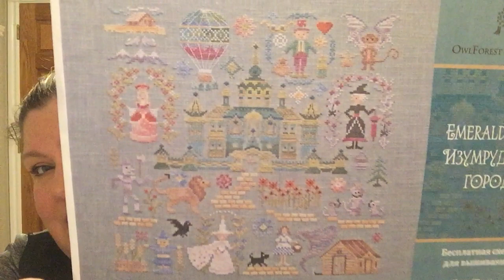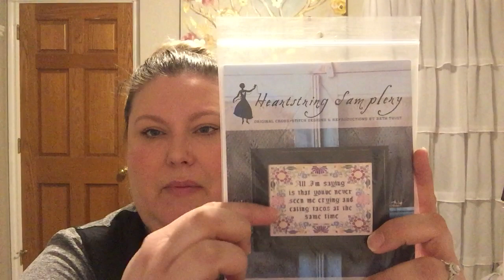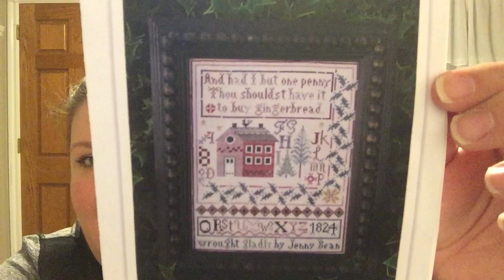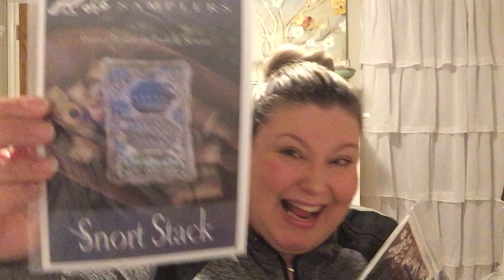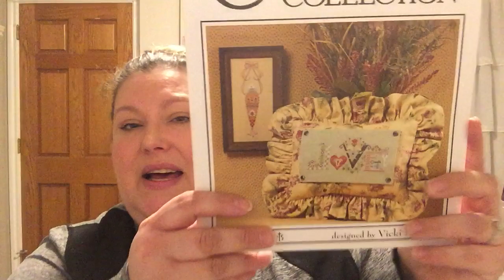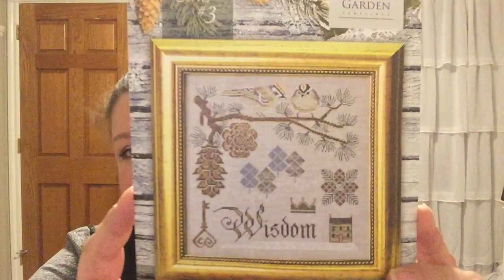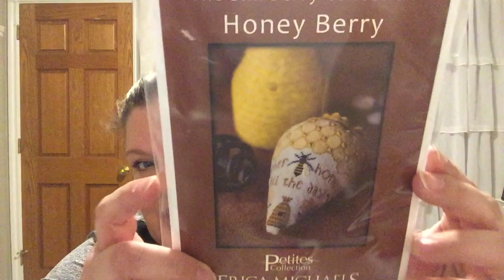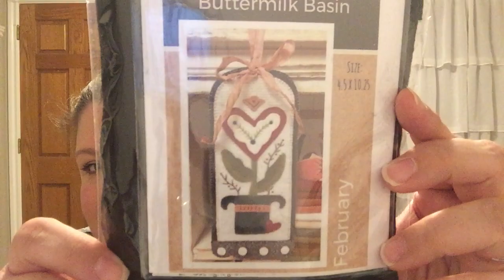Stitch! Goes My Heart FlossTube Video #8 It’s been so long, I’ve missed you! Come see my wips & haul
Show Notes!!

A Pennsylvania Bird & upcoming Market releases
Designer: Liz Mathews of HellofromLizMathews (Shop on Etsy)

Haul:
Accessories bag & matching Snipattie
from Marion of cattycrosstitches (Shop on Etsy)
Christmas Project bags by Nikki’s Notables (Shop on Etsy)

Buttermilk Basin Wool Appliqué Kits

Erica Michael’s Berries

Owl Forest Embroidery Kits